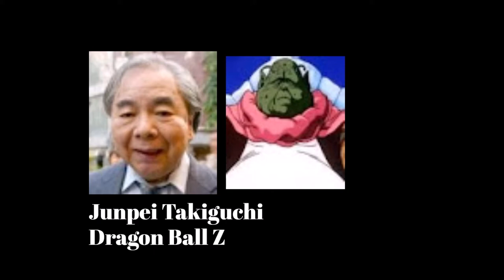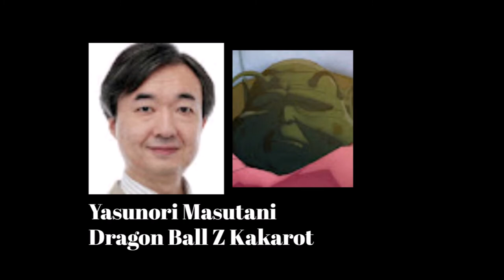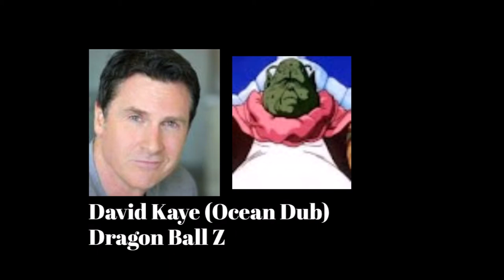Anime Voice Comparison- Guru (Dragon Ball Z)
Who's your favorite Guru voice? Who do you want to hear next?